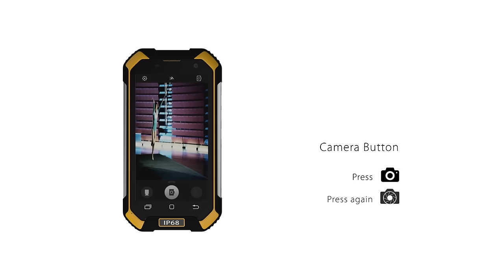Official 3D graphic video of Blackview BV6000 Apr 18th 2016, best selling IP68 rugged smartphone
Official 3D graphic video of Blackview BV6000 Apr  18th  2016